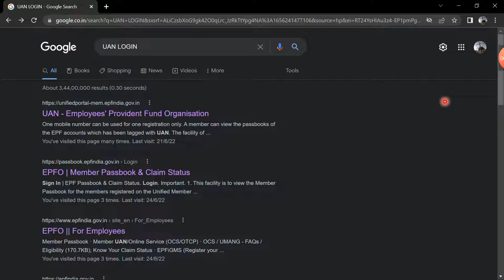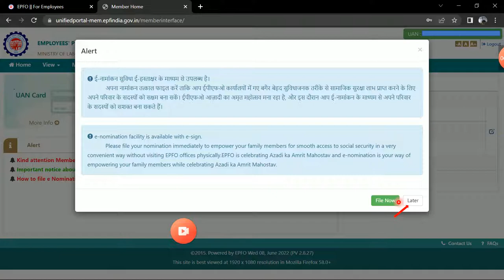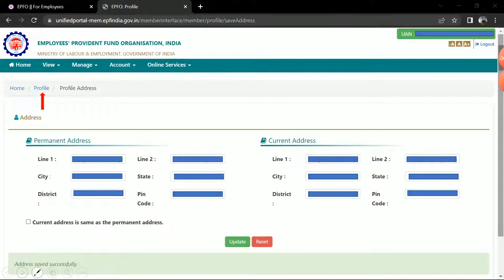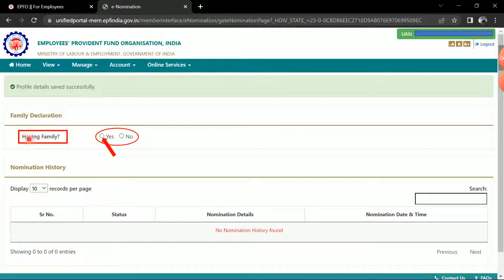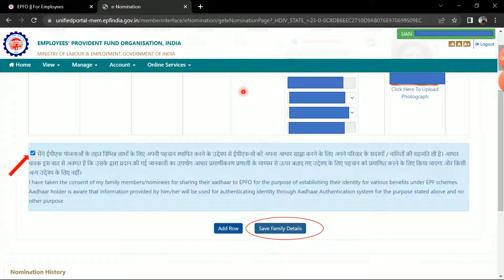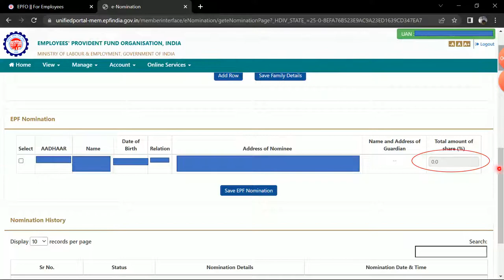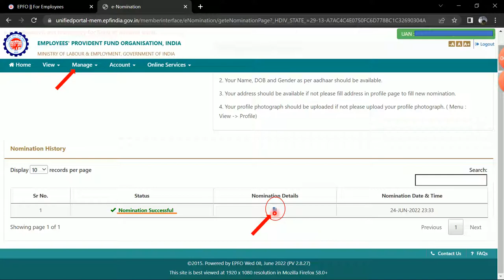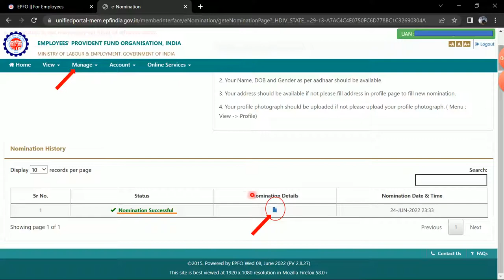EPFO /EPS में नॉमिनेशन कैसे डाले II ADD NOMINEE IN EPFO ACCOUNT IN HINDI II EPFO PROFILE PIC/ADDRESS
EPFO / EPS में नॉमिनेशन कैसे डाले II HOW TO ADD NOMINEE IN EPFO / EPS ACCOUNT IN HINDI II EPFO PROFILE PIC & ADDRESS KESE DAALE. pfclaim pf uan card